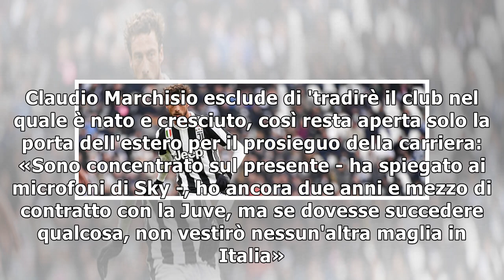Juve, il giuramento di Marchisio: «Io mai in unaltra squadra italiana»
«In Italia non giocherò mai con una maglia diversa da quella della Juve». Claudio Marchisio esclude ...